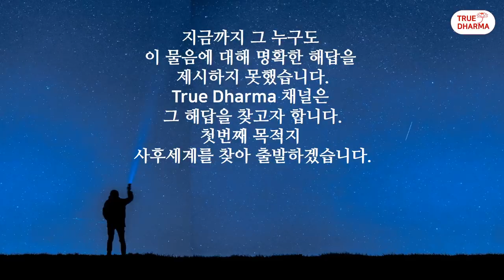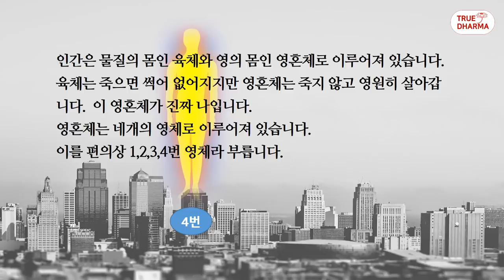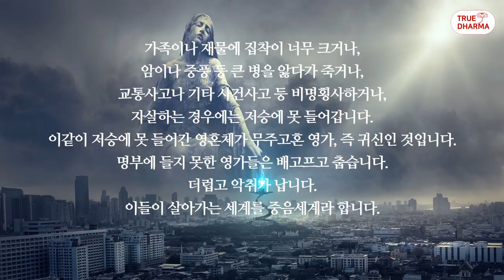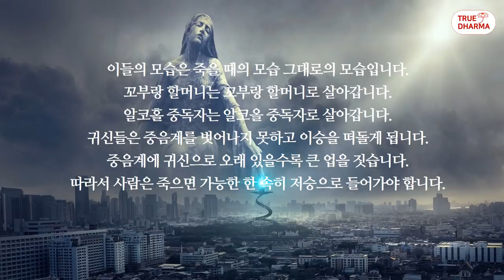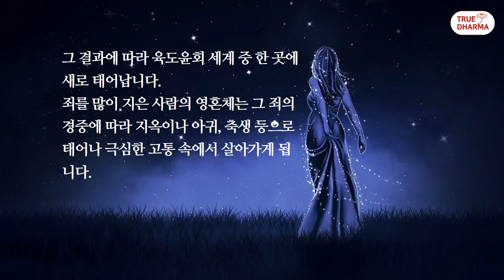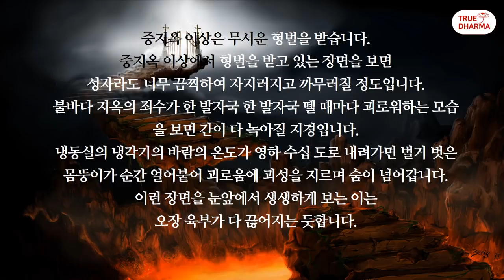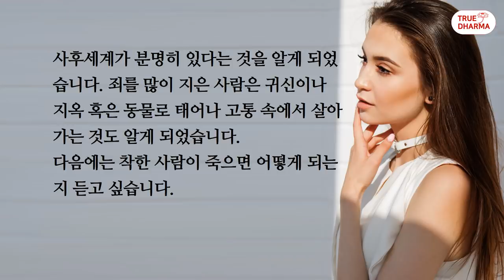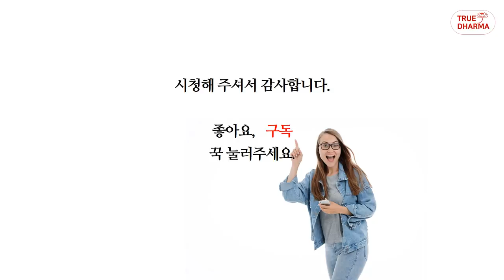현지사 큰스님께서 직접 보신 죽음 이후의 삶! 지옥, 귀신, 천상 등 사후세계는 정말 있을까? 죽으면 어떻게 될까? 사후세계는 어떻게 생겼을까? 21세기 붓다의 메시지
불과를 이루신 현지사의 두 분 큰스님, 광명만덕큰스님과 자재만현큰스님께서는 지옥, 아귀, 귀신, 천국, 극락세계, 그리고 부처님의 세계를 직접 보고,  부처님과 일상 대화를 나누신다. 우리는 두 분 큰스님께서 직접 보셨던 사후세계, 즉 지옥과 귀신 등 저승과 죽음 이후의 삶을 생생하게 전하고자 합니다. 인간이 왜 지옥에 가고, 귀신이 되고, 그들은 어떤 삶을 사는지 자세히 알려드립니다.
사후세계에 대해 많은 이야기들이 있습니다. 그러나 아무도 사후세계에 가본 적이 없어서 사후세계에 대한 정확한 답을 주지 못했습니다.
불과를 이루신 두 분 큰스님께서는 지옥은 물론 하늘세계, 성중하늘, 극락정토 그리고 부처님세계까지 직접 보시고 석가모니부처님을 비롯한 많은 부처님들의 법문을 듣고 부처님들과 일상대화를 나누시며 체험한 것을  『21세기 붓다의 메시지』에 담았습니다.
이 영상은 『21세기 붓다의 메시지』 를 바탕으로 제작되었습니다.
여러분들은 이 영상을 통해서 가장 정확한 사후세계의 모습을 알게 될 것입니다.